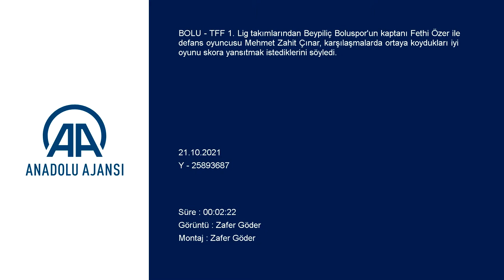Bolusporlu futbolcular, iyi oyunu skora yansıtmak istiyor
GÖRÜNTÜ DÖKÜMÜ :
- Sporcuların basın toplantına gelişi
- Fethi Özer'in ve Mehmet Zahit Çınar'ın açıklaması  Bolusporlu futbolcular, iyi oyunu skora yansıtmak istiyor
- Takım kaptanı Fethi Özer:
"İyi oynadığımız bir oyun var. Bunun meyvesini eninde sonunda alacağımızı düşünüyorum"
- Defans oyuncusu Mehmet Zahit Çınar:
"Rakiplerden çok daha üstün oyunlar oynuyoruz ama skoru bulamıyoruz. İnşallah bunu da bulacağız"
BOLU (AA) - TFF 1. Lig takımlarından Beypiliç Boluspor'un kaptanı Fethi Özer ile defans oyuncusu Mehmet Zahit Çınar, karşılaşmalarda ortaya koydukları iyi oyunu skora yansıtmak istediklerini söyledi.
Özer ile Çınar, kulübün Karaçayır Mahallesi'ndeki tesislerinde düzenlenen basın toplantısında, ligin geride kalan 9 haftası ile son oynadıkları Bursaspor maçını değerlendirdi.
Bursaspor karşısında duran iki toptan gol yiyerek geriye düştüklerini anlatan Özer, "Saha içinde güzel şeyler yaptığımızı düşünüyorum. Şu ana kadar oynadığımız hiçbir takıma ezilmedik. Hep oyunda üstün olduğumuzu düşünüyorum. Bir tek skor almada problemlerimiz var." dedi.
Özer, takımlarının iyi olduğunu, bu nedenle kötü düşünmeye gerek olmadığını vurgulayarak, "Sonuçta iyi oynadığımız bir oyun var. Bunun meyvesini eninde sonunda alacağımızı düşünüyorum. Menemenspor maçının hazırlıklarına başladık, kazanacağız. Zaten kazanmaktan başka da şansımız yok. İnşallah onun için elimizden geleni yapıp galip geleceğimizi düşünüyorum." ifadelerini kullandı.
Taraftarlara da seslenen Özer, şunları kaydetti:
"Gittiğimiz deplasmanlarda pandemiden dolayı çok yoğun baskı görmesek de takımlarını destekleyen taraftarlar oluyor. Biz de gerçekten içeride bunun sıkıntısını yaşadığımızı düşünüyorum. Taraftarlarımızdan skor ne olursa olsun, maçın başından sonuna kadar desteklemelerini istiyorum. Her zaman yanımızda olsunlar, onların desteğini hissedelim."

- Mehmet Zahit Çınar: "Eninde sonunda iyi oyunun mükafatı olacaktır"

Defans oyuncusu Mehmet Zahit Çınar da iyi oynamalarına rağmen skor anlamında istediklerini yapamadıklarını söyledi.
Her maçta iyi oyun ortaya koyduklarını dile getiren Çınar, "Deplasmanda, içeride fark etmiyor, her şekilde rakiplerden çok daha üstün oyunlar oynuyoruz ama skoru bulamıyoruz. İnşallah bunu da bulacağız. Çünkü eninde sonunda iyi oyunun mükafatı olacaktır." diye konuştu.